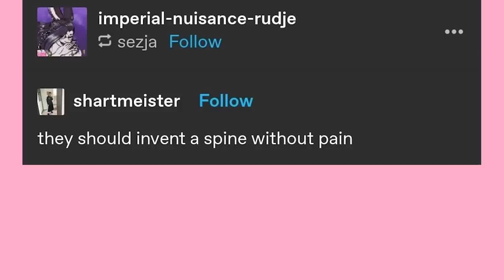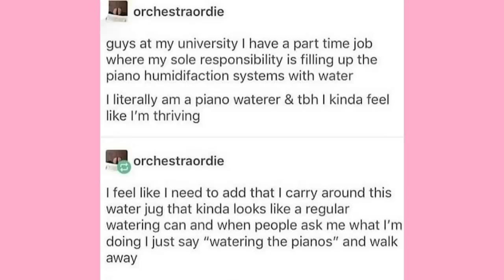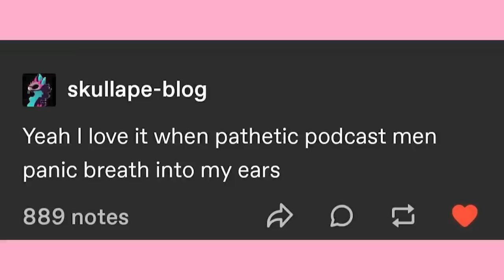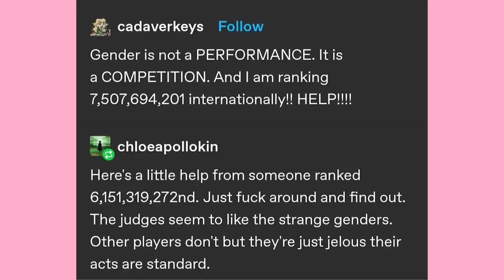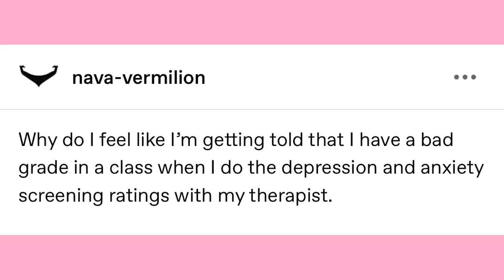Gender Competition | Late Night Tumblr Posts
EDITOR- Andy

Got Stuff You'd like to Send? Send it to:
P.M. Seymour